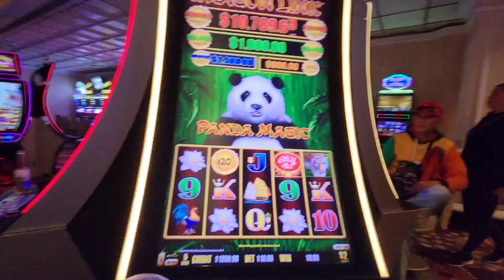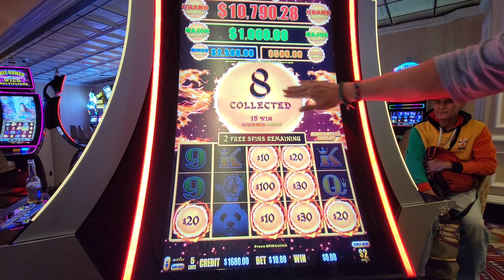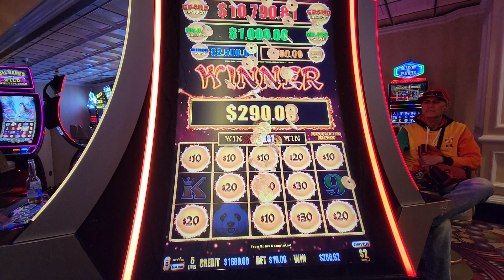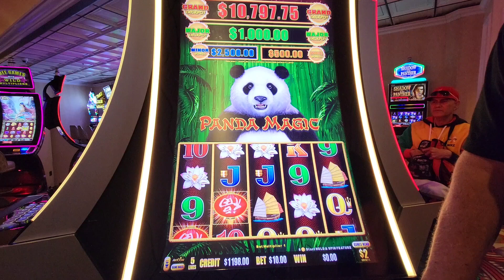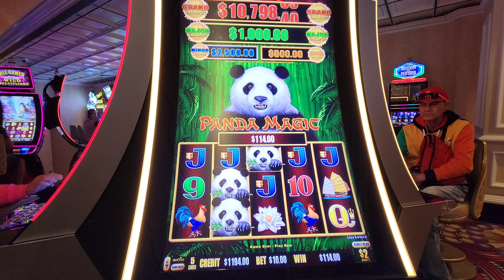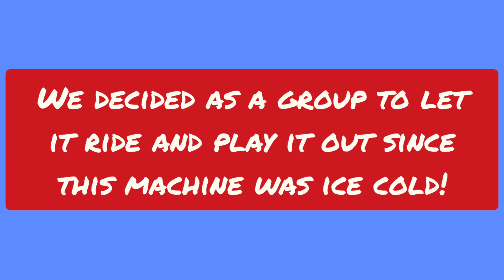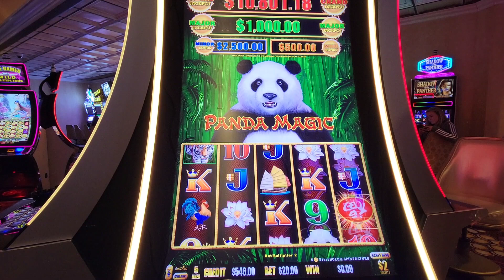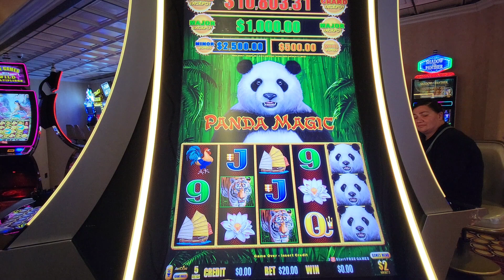Friday May 20th group pull! 2 dollar denom, 10 dollar spins! Will dragonlink be on 🔥 or 🧊 us out.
Great group of people on Friday May 29th for a group pull in Wendover Nevada.